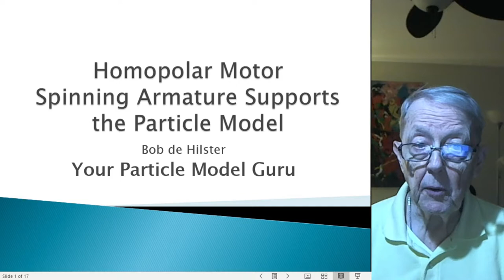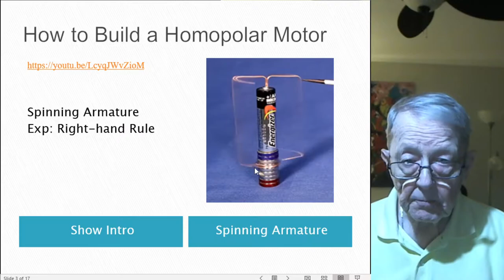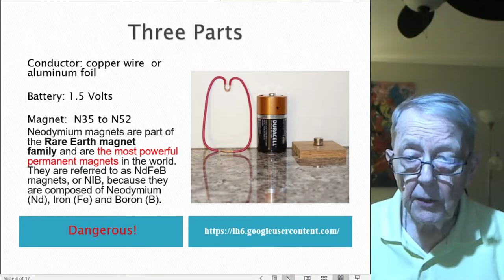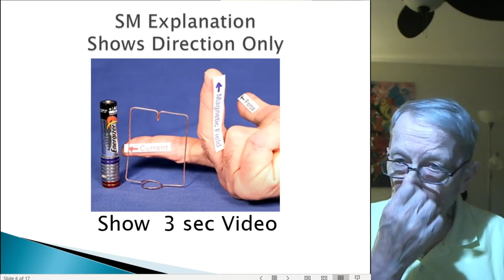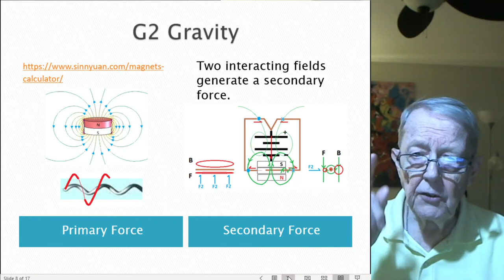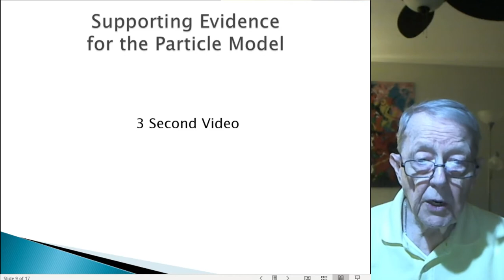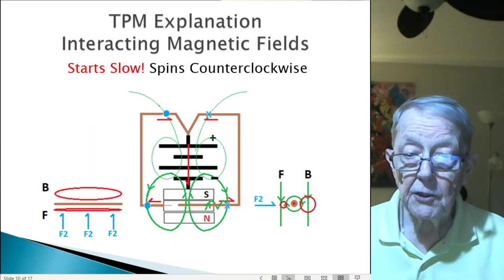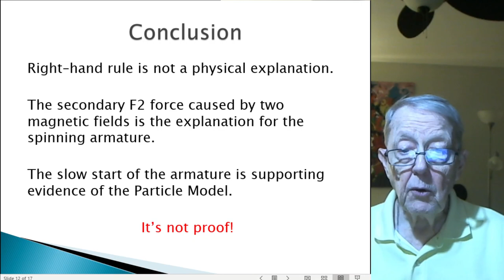Homopolar Motor - The Spinning Armature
Bob de Hilster, your particle model guru, explains the spinning armature of the homopolar motor and states that it is supporting evidence of TPM.